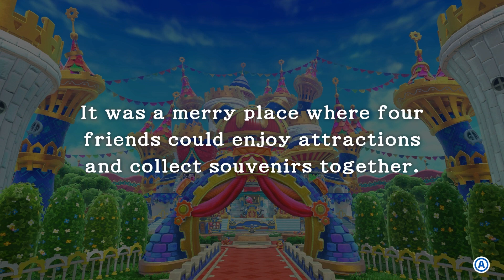Visiting Merry Magoland in Kirby's Return to Dream Land Deluxe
Exploring Merry Magoland in Kirby’s Return to Dream Land Deluxe!
❖ 📣Links📣 ❖
❖ 📌Summary📌 ❖
💵 $59.99
▶ The tough puff Kirby is back for a 1-4 player* platforming adventure across Planet Popstar. Help Magolor rebuild his ship with newly added Mecha and Sand Copy Abilities!Float and fight along with friends on the same system as you control Kirby. Each other player can control a different Kirby or one of Kirby’s iconic friends like King Dedede, Meta Knight, and Bandana Waddle Dee.
▶ A brand-new story starring Magolor
Alone in a strange dimension and without his powers, Magolor must platform through challenging stages and defeat enemies. You and up to 3 friends can take control of different-colored Magolors for 4-player interdimensional action. Complete the main story to unlock this new adventure!